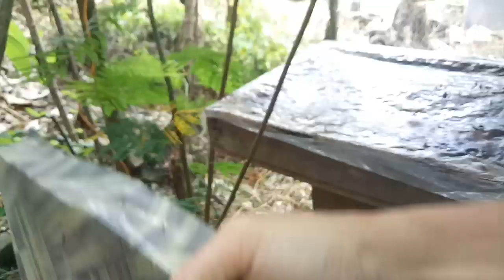Tehnik menggandakan koloni itama dari satu koloni jadi banyak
video ini sangat berkaitan dengan video seblumnya tentang cara memecah koloni kelulut itama, bagi kawan kawan yang belum nonton mari simak juga video "cara mudah memecah koloni kelulut itama" agar teman teman mendapatkan mepahaman yang lebih lengkap.